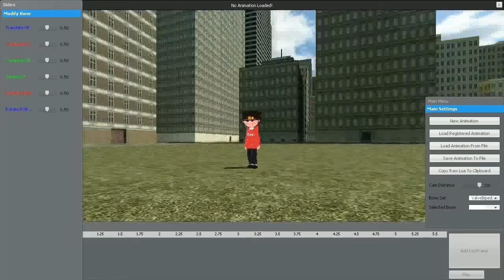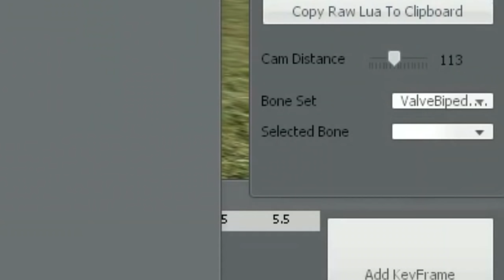게리모드 PAC강좌 54편 - 커스텀 애니메이션 1편 - Garry's mod PAC 3 Course 54 [레알이다이]